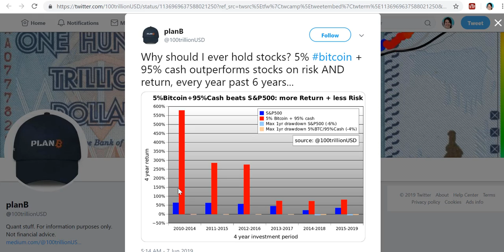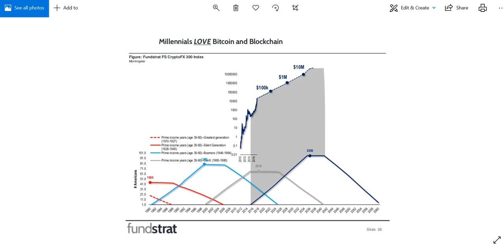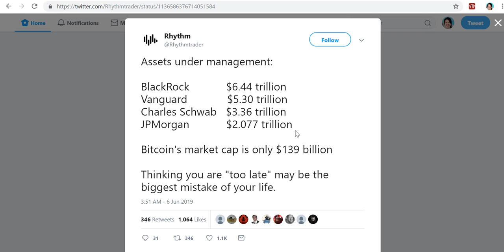Why Not Buying Bitcoin Is The Biggest Mistake?